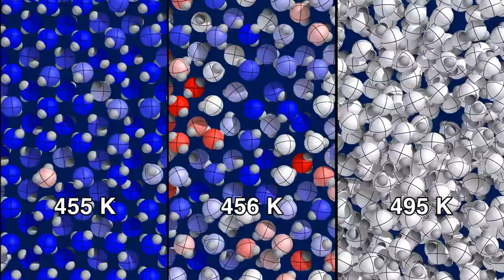IceVII, Plastic Ice, and Liquid Water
Himoto, K., Matsumoto, M. & Tanaka, H. Yet another criticality of water. Phys. Chem. Chem. Phys. -- (2013).

Comparison of molecular motion of water at the same pressure.
Left: ice VII, in which both translation and rotation are not allowed
Center: the plastic phase of water, in which rotation is allowed but molecules are on the lattice sites.
Right: supercritical fluid water, in which water molecules move freely.

Molecules in solid phases are colored according to the orientational order parameter.
Note that the plastic ice phase is predicted by computer simulation but yet to be discovered by experiments.